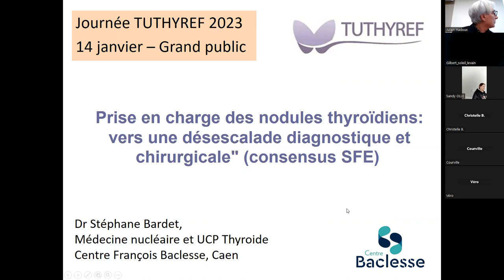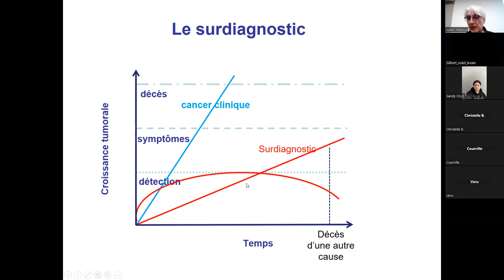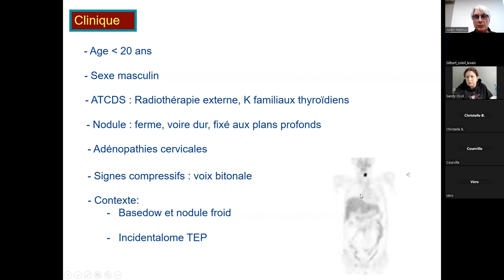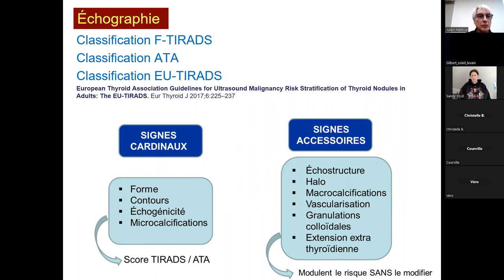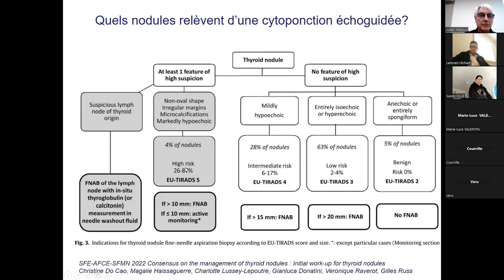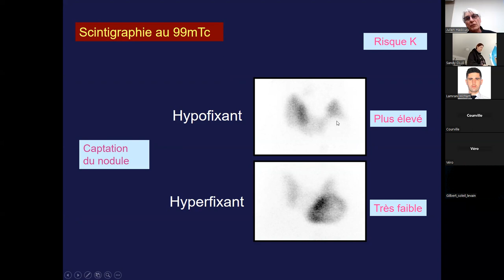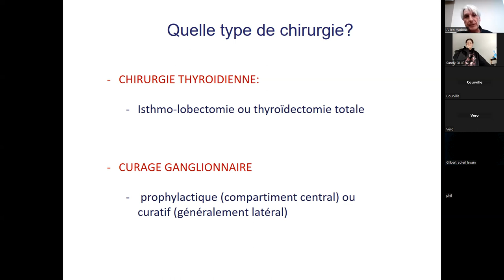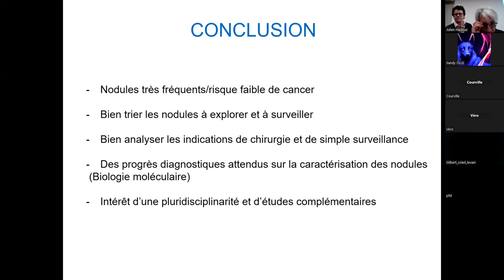VST Tuthyref 2023 Nodules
Prise en charge des nodules thyroïdiens : désescalade diagnostique et chirurgicale
Dr Stéphane Bardet, Centre François Baclesse, Caen